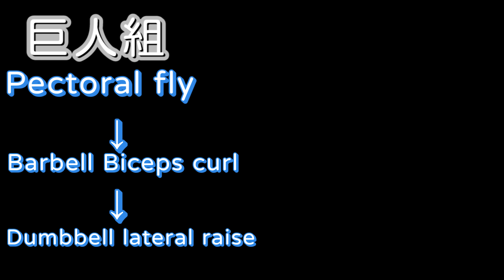［ 胸部訓練 ］大胸部養成計畫｜你要的大奶奶這邊看｜滿滿的胸部乾貨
想看大奶奶點進來這集看Ray就對了！五個動作讓你練到力竭～
感謝進化論提供拍攝場地（地址：大安區復興南路一段380號B2）

才不會錯過我們的每部影片哦!